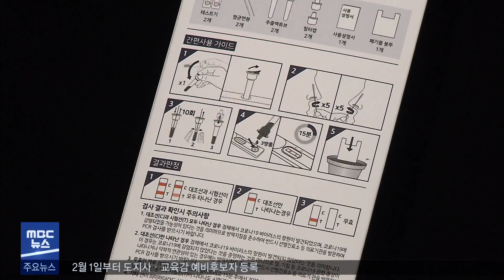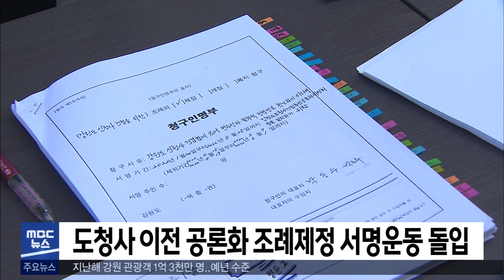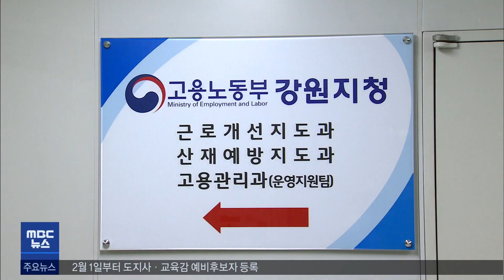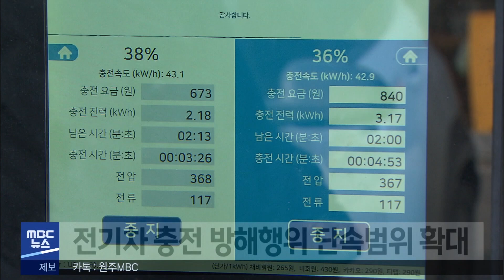2022. 01. 27 5NEWS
- 원주 누적 확진 4천 명 넘어.. 오늘 강원  173명
- 강원 하루 확진자 500명대 예상..29일부터 자가검사키트 지급
- 도청사 이전 공론화 조례제정 서명운동 돌입
- "죽지 않을 권리" 중대재해처벌법 오늘 시행
- 인권위, 모든 사업장 중대재해처벌법 적용 촉구
- 전기차 충전 방해행위 단속범위 확대
- 설 연휴 하루 33만 대..교통소통 대책 시행
- "건보공단 징계 부당" 공단 전 직원 소송 기각